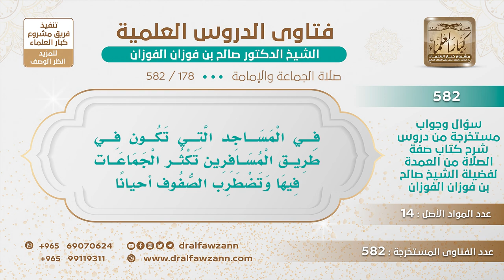[178 -582] ما التوجيه حول المساجد التي في طريق المسافرين حيث تكثر الجماعات فيها وتضطرب الصفوف؟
-"السؤال: في المساجد التي تكون في طريق المسافرين تكثر الجماعات فيها وتضطرب الصفوف أحيانًا؟
الجَوَابُ: هذا ما هي منضبطة؛ لأنهم مسافرون، هذا يدخل وهذا يخرج، وإذا وجدت ناسا يصلون فصلَّ معهم وتوكل على الله وإذا سلمت اركب سيارتك وامش؛ لأن هذا ما ينضبط أبدًا، ناس متفاوتون هذا داخل وهذا خارج وهذا يصلي وهذا انتهى. السائل: ويقول حفظك الله! وهل يجوز أن تتعدد الجماعات حينئذ لأجل هذه الضرورة؟ الشيخ: هذه مستثناة يا أخي مستثناة المسافرون لهم وضع خاص، لكن الأفضل إذا وجدت ناسًا يصلون فادخل معهم، وإذا كنتم جماعة تدخلون معهم ولا تبدؤون جماعة أخرى.
للاشتراك في قناة الشيخ صالح الفوزان
سؤال وجواب من شرح صفة الصلاة ( 582 ) مقطع

للاستفسار والإقتراحات والدعم
رئيس الفريق
لمشروع كبار العلماء